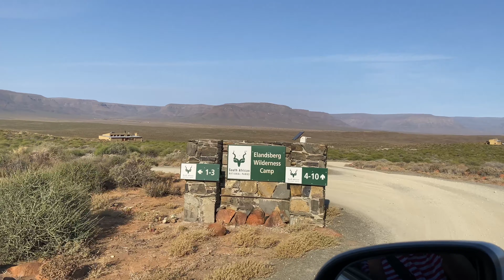ELANDSBERG, TANKWA KAROO, IN RENAULT DUSTER